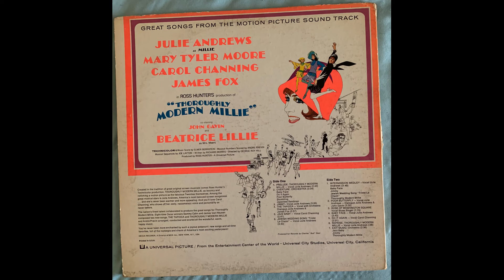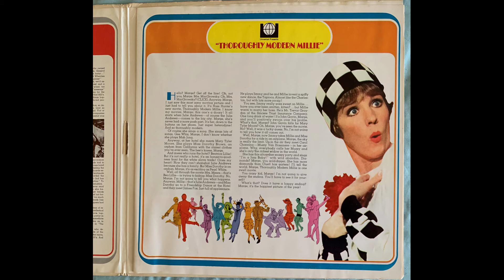Thoroughly Modern Millie DL 1500 Overture